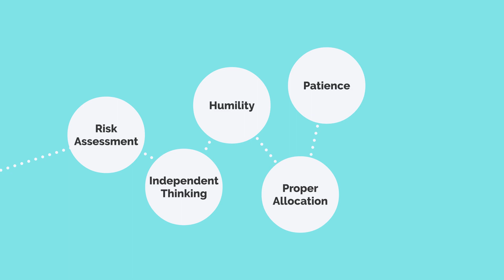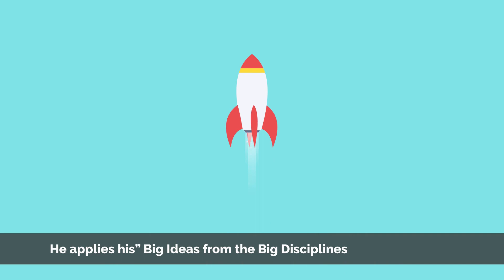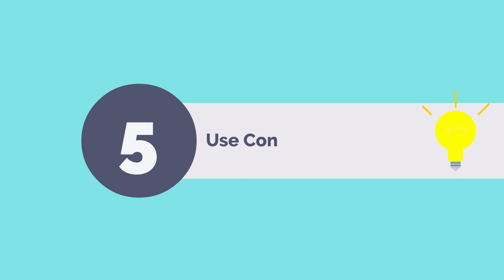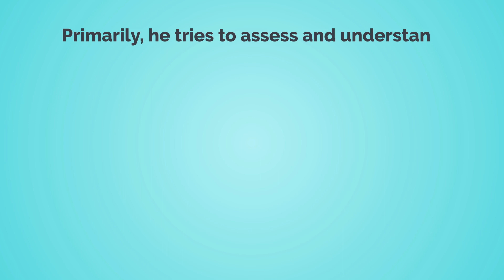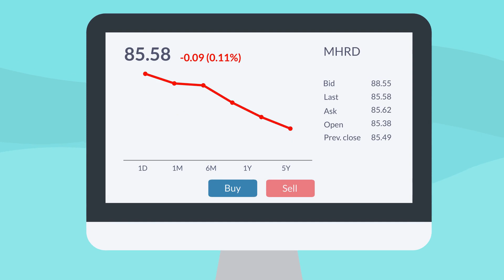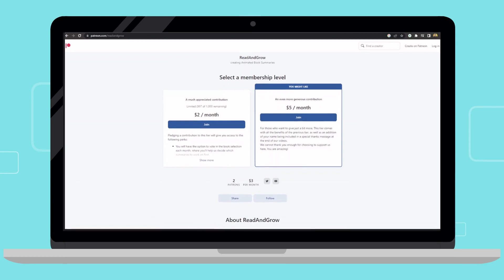This Book Will Change Your Mindset About Money - (Poor Charlie's Almanack)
Poor Charlie's Almanack is a collection of speeches and talks by Charlie Munger. It's a great resource for anyone interested in learning how to think about and deal with money.

In this video, we'll take a look at the book and discuss some of the key ideas it contains. The book doesn’t talk about “where to invest”, “which ratios to be compared”, but it talks about something unique: how to invest in yourself. He talks about challenging our thinking pattern